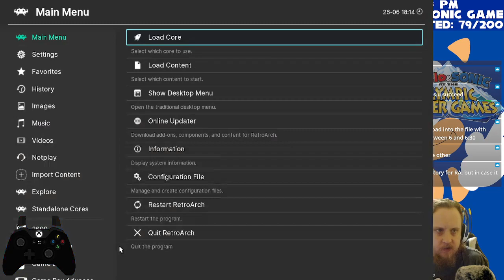Leaky Streams: Every Sonic Game! (80/200) - Mario & Sonic at the Olympic Winter Games! (DS - Part 2)